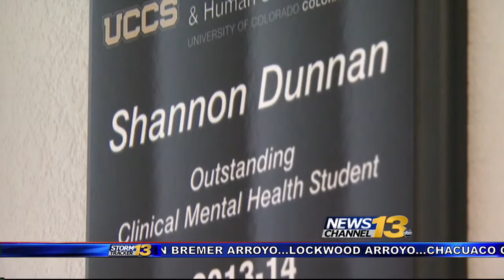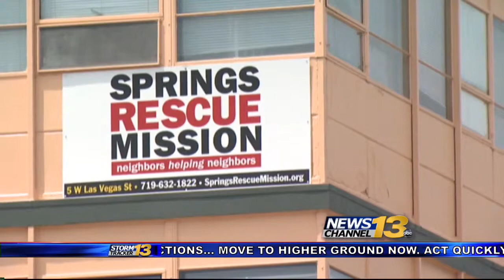Springs Resue Mission (KRDO 07-27-2014)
KRDO profiled a UCCS alum, Shannon Dunnan, and his path from homelessness to serving as a counselor.